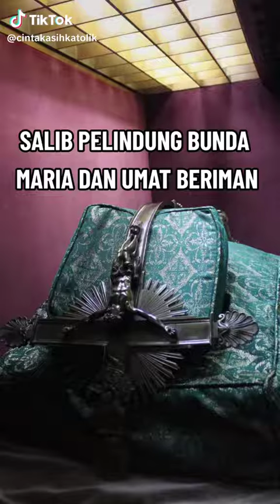salib pelindung Bunda Maria